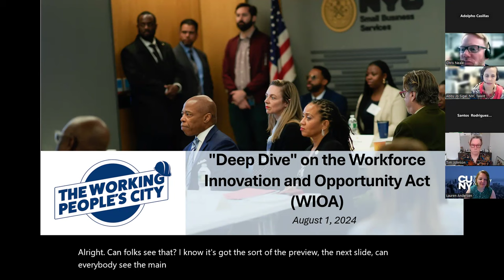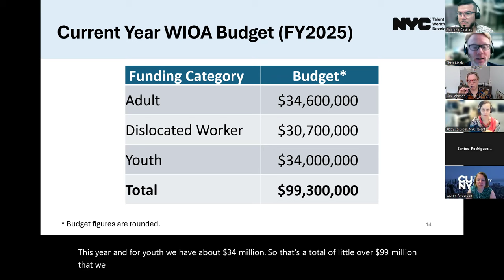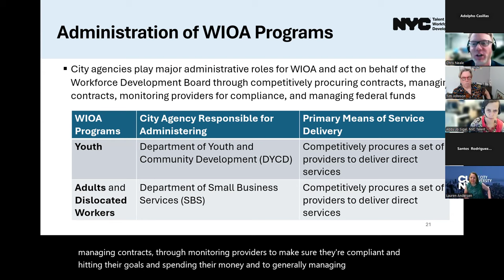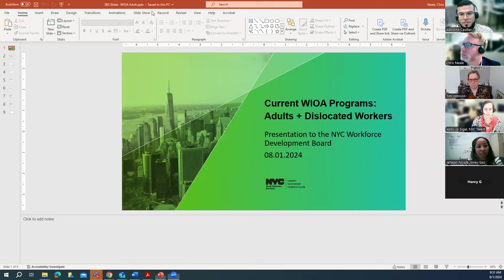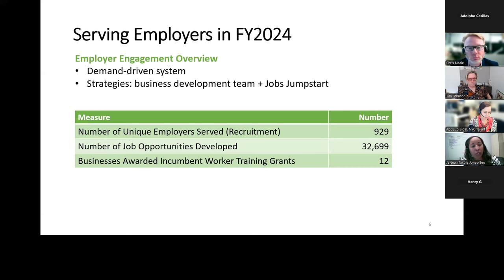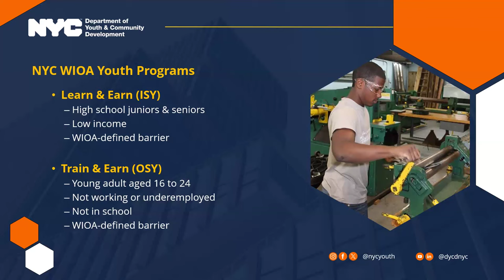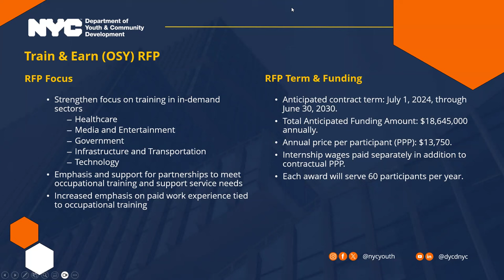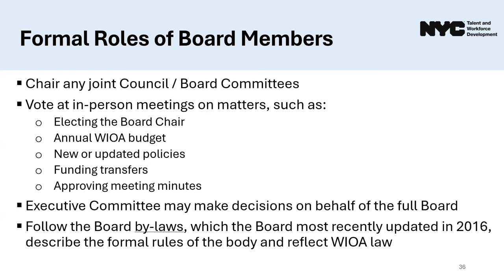NYC Workforce Development Council and Board WIOA Deep Dive